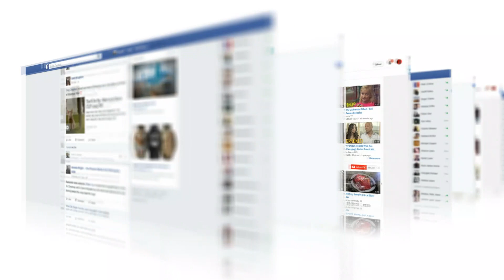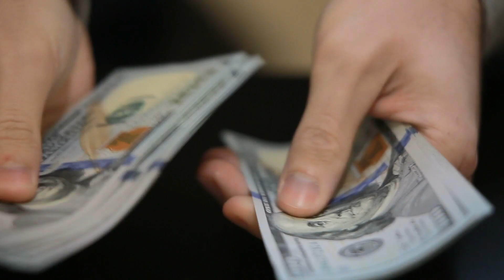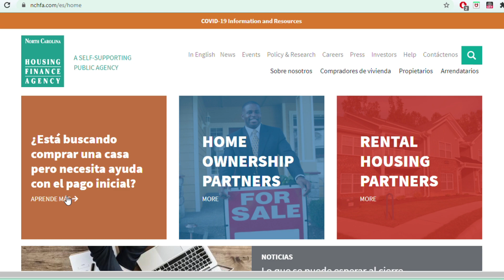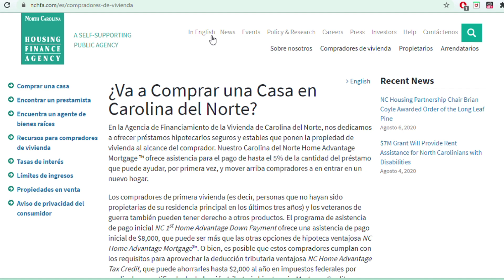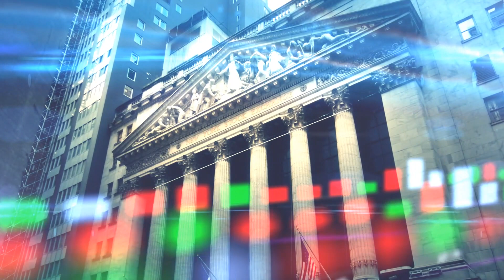AYUDAS y Asistencias para Comprar CASA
Ayudas y Asistencias disponible en NC para Comprar CASA.
Cualquier duda, contáctenos y le ayudaremos con todas sus inquietudes.